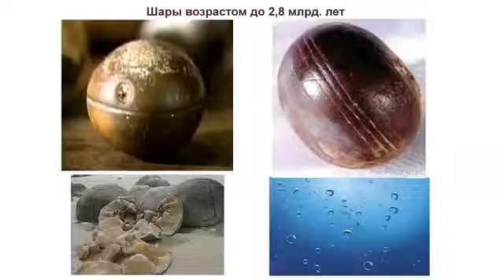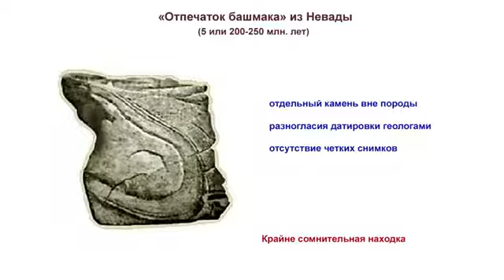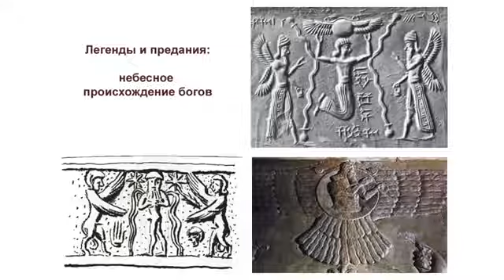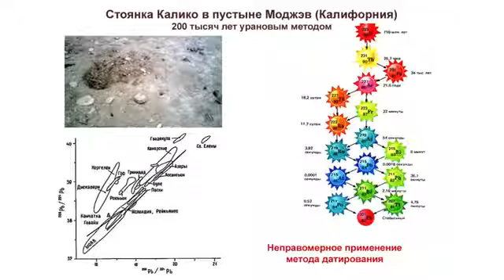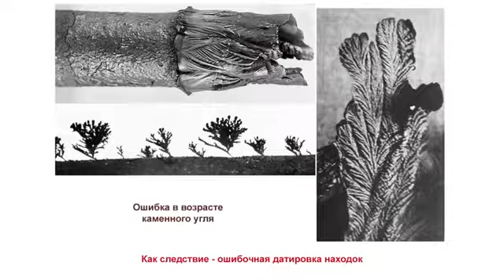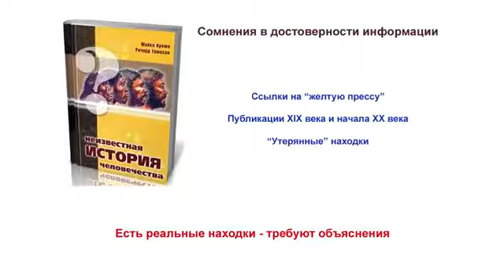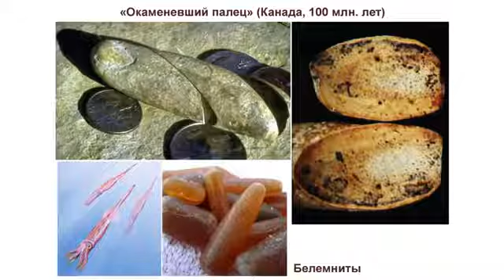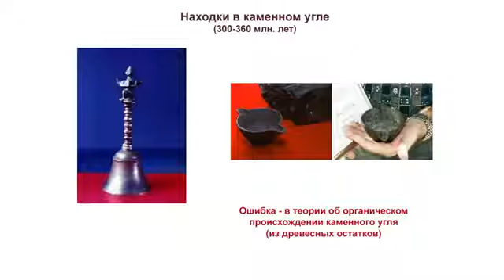Стало известно . Артефакты возрастом в миллионы лет – аргументы ПРОТИВ. Андрей Скляров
Андрей Скляров не перестает нас удивлять. Артефакты возрастом в миллионы лет – аргументы против. Мы прове.

Самые древние артефакты, в мире которым тысячи а то и миллионов лет были найдены в разных уголках земли.

Андрей Скляров - Исследователь, путешественник, писатель - Раскроет многие Запретные темы истории.